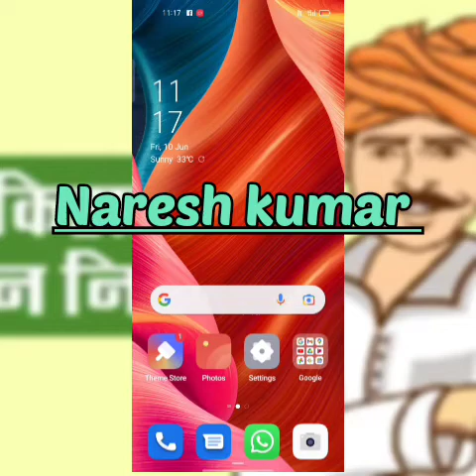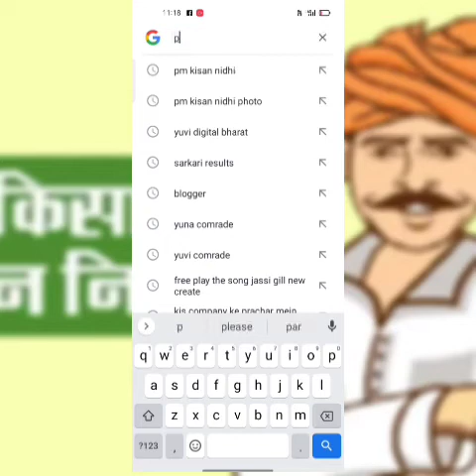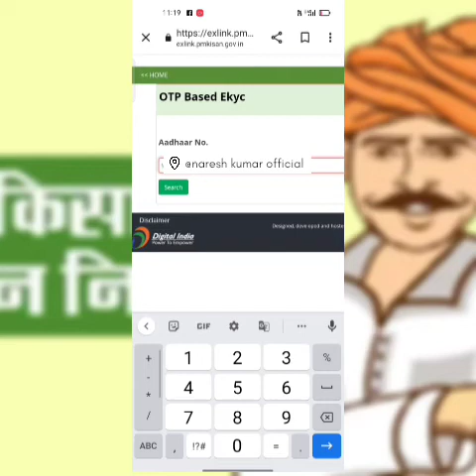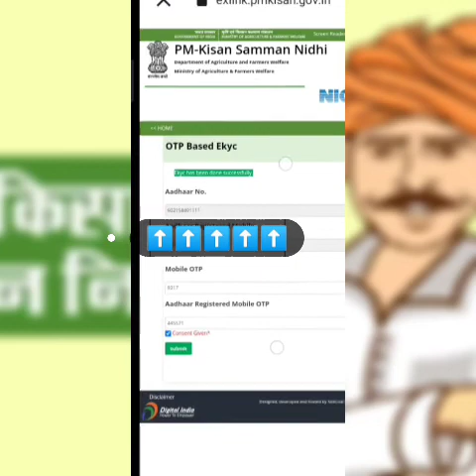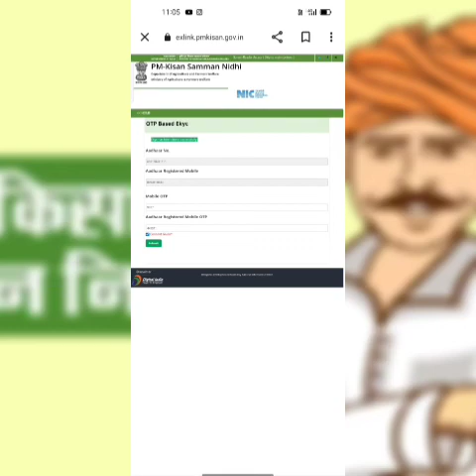E-KYC kaise kare 🤔??/ how to complete ekyc on Android phone??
aap sabhi ki jankari ke liye Bata dun ki maine yah YouTube channel new shuru Kiya hai, aap sabhi se meri vinati rahegi ki channel ko share Kare or support Kare.
aage bhi समय-समय per main is tarah ke amazing videos create karta rahunga.